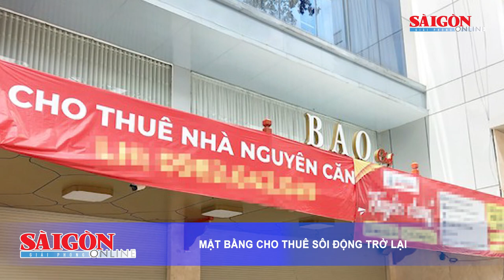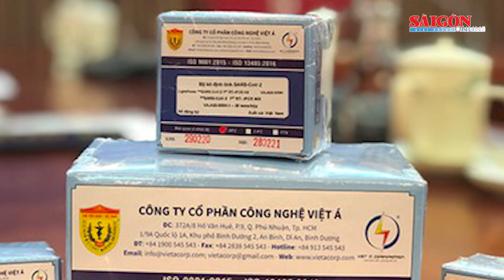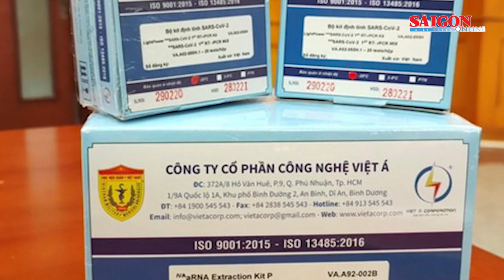Điểm tin ngày 25-5-2022: Mặt bằng cho thuê sôi động trở lại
Sau 2 năm điêu đứng vì dịch Covid-19, thị trường mặt bằng cho thuê tại TPHCM đang chứng kiến sự tăng trưởng trở lại, giá thuê văn phòng cũng đã lên mức cao mới.